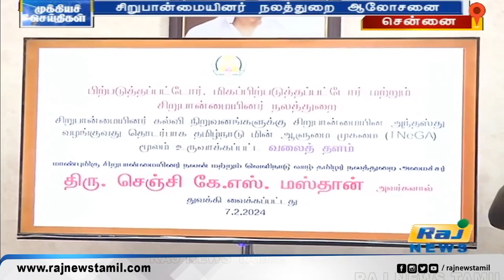அமைச்சர் மஸ்தான் தலைமையில் சிறுபான்மையினர் நலத்துறை ஆலோசனை கூட்டம் | Mastan | minorities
அமைச்சர் மஸ்தான் தலைமையில் சிறுபான்மையினர் நலத்துறை ஆலோசனை கூட்டம்